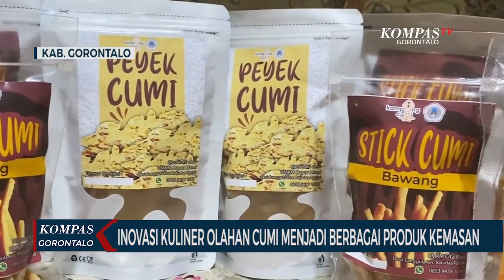Inovasi Kuliner Olahan Cumi Menjadi Berbagai Produk Kemasan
Sarung Atlas meluncurkan Sarung Atlas Favorit Serasi Batik Series.

Terinspirasi perpaduan harmonis antara motif batik Jawa yang kaya sarat makna dengan unsur islami yang elegan.

KABUPATEN GORONTALO, KOMPAS.TV - UMKM Cumilang atau Cumi Langgula yang berada di Desa Langgula, Kecamatan Batudaa Pantai, Kabupaten Gorontalo merupakan salah satu usaha yang memproduksi berbagai olahan cumi.

Melimpahnya sumber daya alam laut, khususnya cumi di kawasan itu,  menjadi latar belakang warga setempat membentuk sebuah usaha yang kini terus dikembangkan.

UMKM Cumilang ini dibentuk oleh pemerintah desa setempat dengan tujuan untuk meningkatkan perekonomian dan pemberdayaan masyarakat dalam pengelolaan hasil laut.

Berbagai inovasi kuliner olahan cumi pun akan kita temui di UMKM ini, dengan menghadirkan inovasi baru dalam dunia kuliner tanpa menghilangkan cita rasa tradisional, dengan kualitas gizi yang baik.

Olahan yang diproduksi umkm ini terbilang cukup unik. Pasalnya, cumi-cumi ini justru diolah menjadi berbagai cemilan,seperti peyek, stik cumi, kecap cumi, kerupuk, biskuit coklat cumi, klepon cumi, abon cumi dan banyak olahan lainnya dengan bahan dasar cumi.

Sementara itu harga setiap produk olahan cumi kemasan ini dipatok dengan harga mulai dari 10 ribu hingga 25 ribu rupiah per kemasan sesuai dengan jenis dan ukuran.

Baca Juga Dosen UPI Kampus Serang Gelar PkM Tingkatkan Pelaku Usaha Kawasan Minapolitan di

Tak kalah saing, kemasan yang digunakan pun sudah menggunakan kemasan modern.

Hadirnya UMKM cumilang tidak hanya membuka peluang kerja dan berkontribusi pada kesejahteraan masyarakat, namun juga menjadi bagian penting bagi nelayan dalam rantai pasokan cumi.

Bahkan, hal ini menjadi contoh nyata bagaimana potensi sumber daya alam lokal dapat dioptimalkan untuk menciptakan produk yang berkualitas.